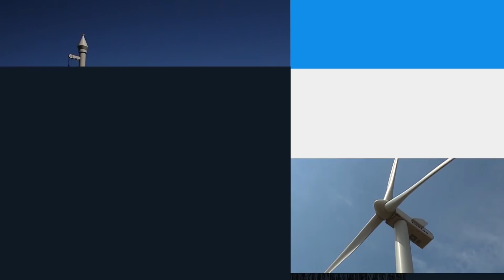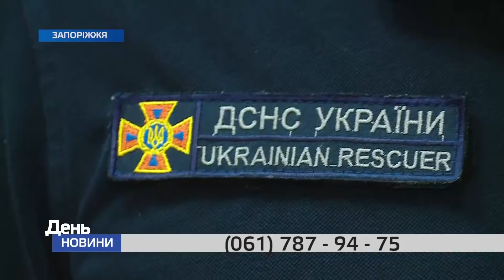День. Новини TV5 від 19.05.2022 11:00